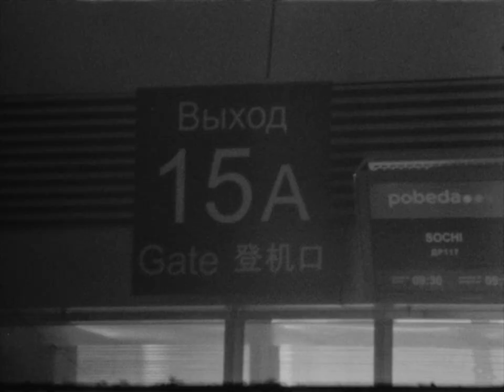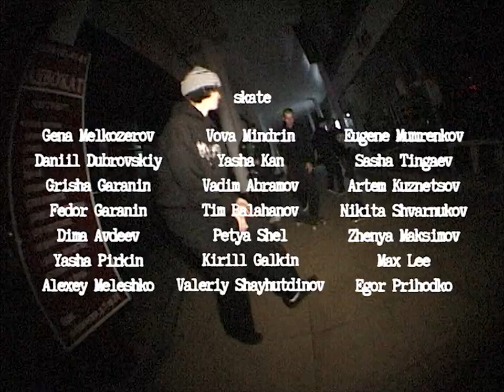DIAL TONE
skate:
Vova Mindrin
Yasha Kan
Grisha Garanin
Fedor Garanin
Yasha Pirkin
Petya Shel
Kirill Galkin
Vadim Abramov
Dima Avdeev
Alexey Meleshko
Eugene Mumrenkov
Valeriy Shayhutdinov
Egor Prihodko
Gena Melkozerov
Tim Balahanov
Max Lee
Zhenya Maksimov
Artem Kuznetsov
Daniil Dubrovskiy
Sasha Tingaev

Nikita Shvarnukov

filmed by Alexey Kulagin in 2021